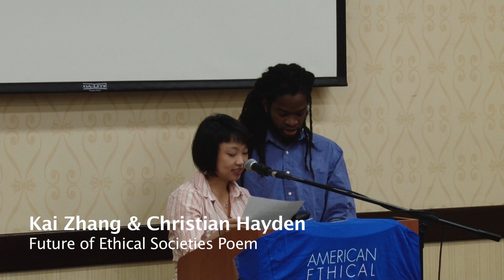AEU Assembly 2015 Platform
Take the first steps with James Croft and Anne Klaeysen in a platform that encourages us to dream big about Ethical Culture. With words, art, music, and movement (yes, that means dance!), we will celebrate our ethical community and nurture a future where everyone's worth is recognized and every life is filled with meaning and purpose.